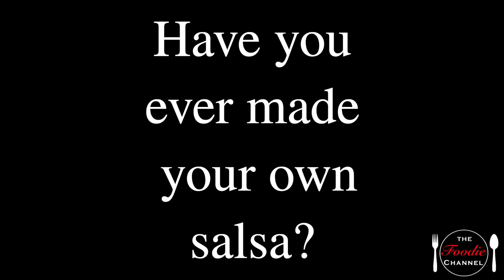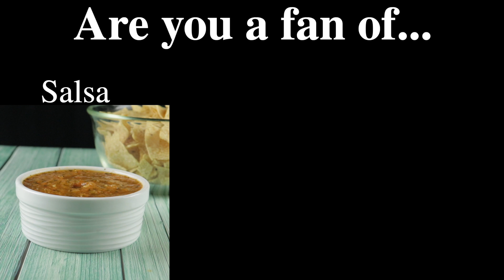How To Make Salsa, Guacamole & Homemade Tortillas | Easy Guacamole Recipe | The Foodie Channel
How To Make Salsa, Guacamole & Homemade Tortillas | Salsa recipe

Hey Foodies!

Are you a fan of salsa, guacamole and tortillas? Millions of people are, but only a small number have actually made it themselves. Watch this video to learn how to make all 3!
Accept The Foodie Challenge and tell us about your experience in the comment section below.

If you’d like to enjoy more foodie related content then go

NEED A KITCHEN UPGRADE? ￼

•COOKWARE •
Rachael Ray Cucina Non-Stick Cookware

•DINNERWARE •
Soho Dinnerware Set

•BARWARE •
Dublin Crystal Wine Decanter

•APPLIANCES •
Cuisinart Toaster Oven